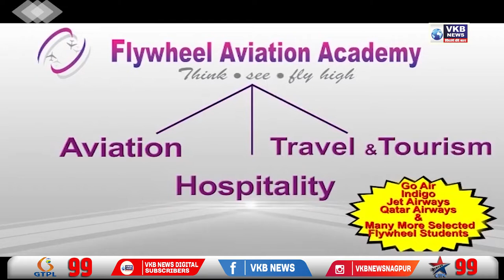कार में शव मिलने के मामले में हुआ बड़ा खुलासा